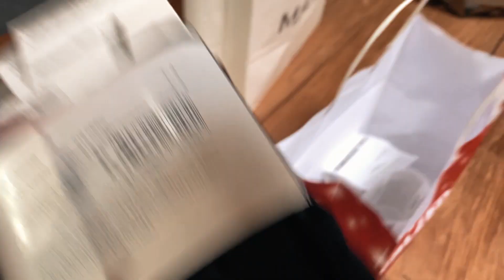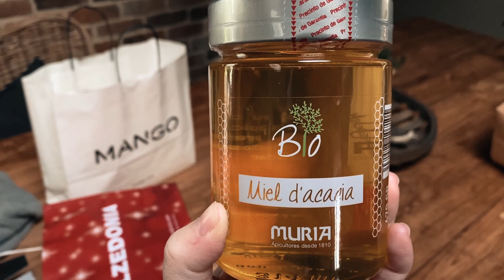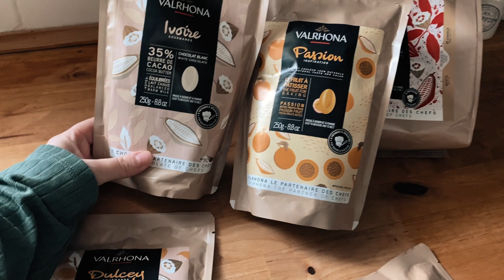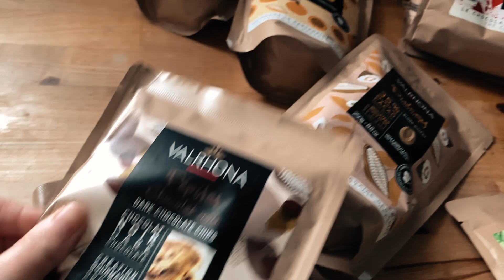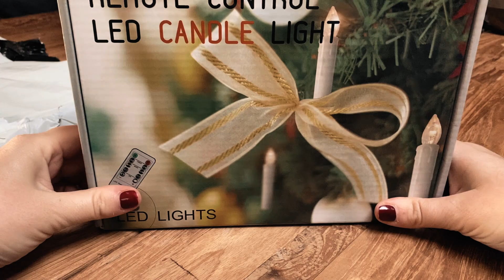🔔 VLOGMAS 16 - PUERTA NUEVA + COMPRO DECO NAVIDEÑA + RINCÓN COCINA l estelamaca Vlogmas 2020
¡Hola chicxs! ¿Cómo estáis? En el DECO Vlogmas de hoy os muestro unas compras navideñas que hice el sábado, si, cae una nueva corona 🙆🏼‍♀️ Os muestro como preparamos una colaboración para Instagram, compro más luces para el árbol, y os enseño la nueva puerta del salón.

Espero que paséis un rato agradable.
Gracias por acompañarme un día más 🤍

Un abrazo.
¡Hasta mañana!

🛒 Picker
Aquí encontraréis los enlaces directos a MIS COMPRAS

📫 DIRECCIÓN:
Estela Martin
Apartado de correos 241
07730 Alaior (Islas Baleares)
España